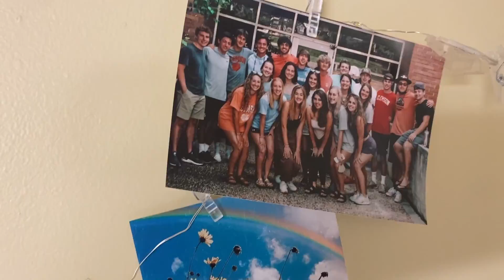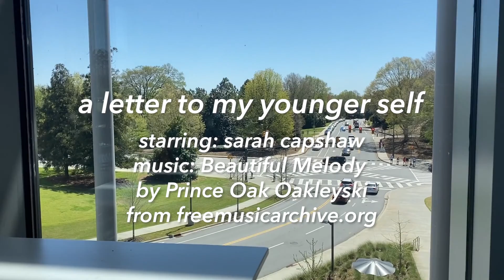a letter to my younger self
In this movie I recite a letter to my younger self where I look back on my growth the past couple of years.

Created by Sarah Capshaw  during 2022 Moviemaking Week as part of Campus MovieFest, the world’s largest student film festival.

Cast & Crew:
Sarah Capshaw – music/cc_supervisor, Captain
Sarah Capshaw – Captain, Actor, Director, Director of Photography, Editor, Writer